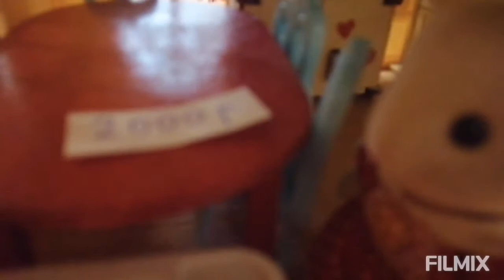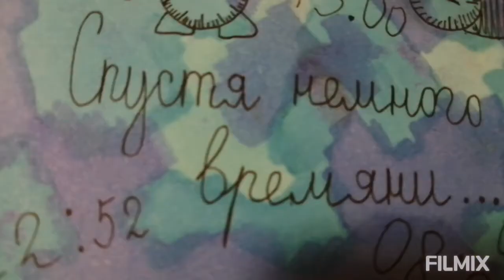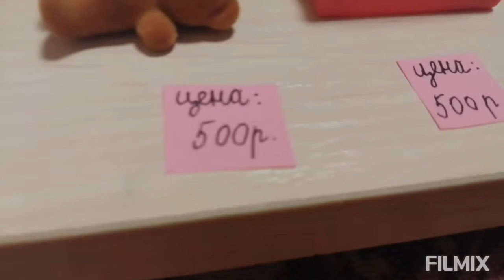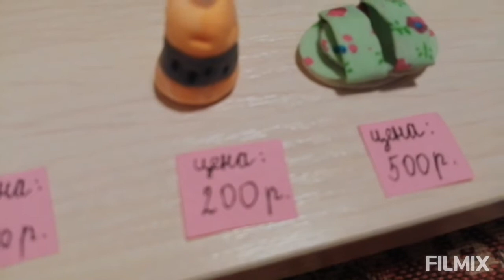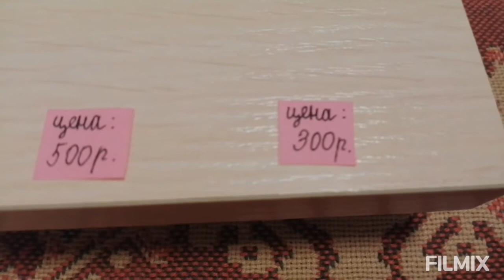Скупила весь магазин и осталась без подарка на день рождения!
Ребята, привет всем! Под видео "обзор на мою коллекцию Selvanian Familis + LOL сюрприз" вы набрали аж 6 лайков! Смотрим первый мультик про Selvanian Familis 🤓